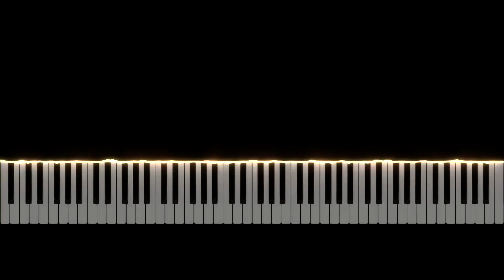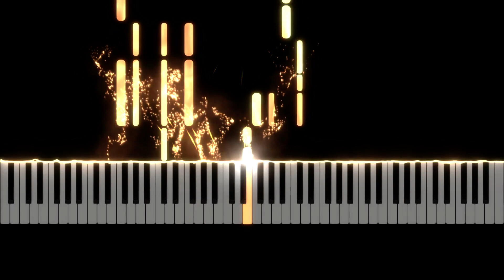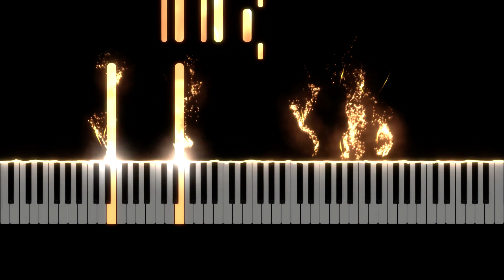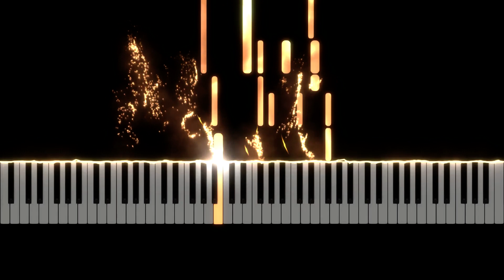이승기 - 되돌리다 [피아노 튜토리얼]